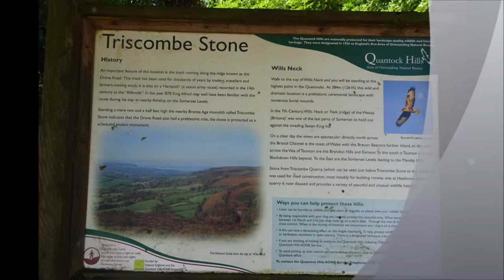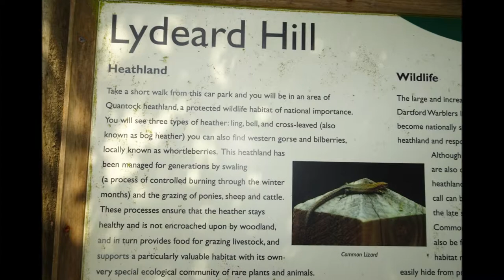A Triscombe Stone Circular Walk, Part I, 'On Route to Lydeard Hill' by Sheila, June 12th 2018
A return trip to Triscombe trip but this time after climbing up to Wills Neck Trig. Point I continue to Lydeard Hill--a pleasant sunny day with a fresh breeze--I parked in the designated area near Triscombe Stone and it would be 6 hours before I return to my campervan called Alberta---I do a lot of exploring on this walk as the following videos to come will reveal. This is really a beautiful place--the Quantock Hills where solitude and peace are to be found to sooth the heart and soul from everyday life's events